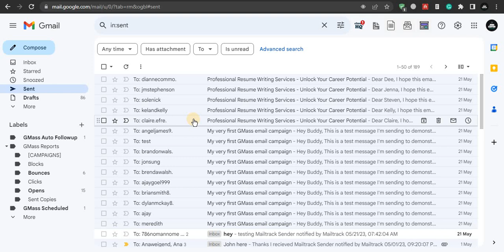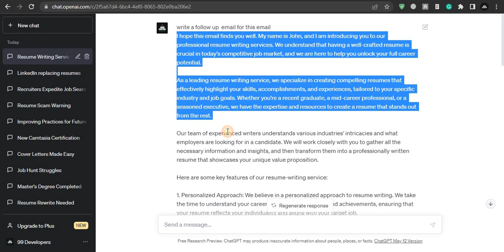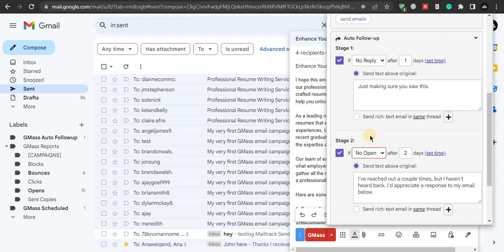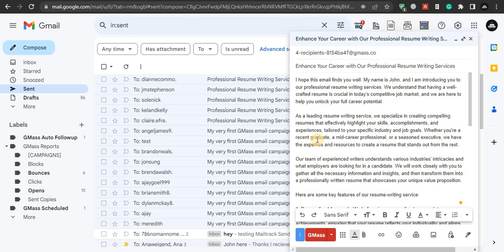Email Follow-Up Made Easy: Unlocking the Potential of Email Marketing with Automation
In this comprehensive video, we delve into the world of email marketing automation and uncover the untapped potential it holds for your business. Follow-up emails are crucial for nurturing leads, building customer relationships, and driving conversions. However, manually sending follow-ups can be time-consuming and prone to human error. That's where email marketing automation comes to the rescue.

Join us as we guide you through the process of leveraging automation tools to streamline your email campaigns and make follow-up a breeze. We'll explore various automation techniques, including personalized drip campaigns, triggered emails based on user actions, and dynamic content. You'll learn how to create compelling and targeted email sequences that engage your audience at the right time and with the right message.

Discover the power of automation platforms that offer advanced features like segmentation, A/B testing, and analytics to optimize your follow-up efforts. We'll walk you through the steps of setting up automated workflows, integrating them with your email service provider, and ensuring seamless execution.

Throughout the video, we'll provide practical tips and best practices for crafting effective follow-up emails. From subject line optimization to call-to-action strategies, we'll equip you with the knowledge to create high-converting emails that drive results. Additionally, we'll address common challenges and pitfalls to avoid when implementing email marketing automation, ensuring you make the most of this valuable tool.

Whether you're a seasoned email marketer or just starting out, this video is packed with actionable insights and real-world examples to help you take your email follow-up game to the next level. Unlock the potential of email marketing with automation and witness the impact it can have on your business growth.

Don't miss out on this opportunity to revolutionize your email campaigns and maximize your ROI. Watch now and make email follow-up easy with the power of automation!

Questions:

What is email marketing automation?
How does email marketing automation work?
What are the benefits of email marketing automation?
What are the challenges of email marketing automation?
What are the best practices for email marketing automation?
What are the most popular email marketing automation tools?
How do I choose the right email marketing automation tool?
How do I set up an email marketing automation campaign?
How do I track the results of my email marketing automation campaigns?
How do I improve my email marketing automation campaigns?

Top Videos On this Channel :

💌🚀 Elevate Your Marketing Game: Free Email Marketing Course with GMASS 🎯📈

Mastering LinkedIn and ChatGPT to Make Money Online: A Comprehensive Guide

How To Get Freelance Client | 🤩 Top Secret Website Many Freelancers Don't Know About These Websites